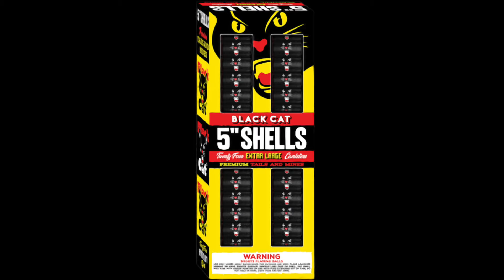Black Cat 5 Inch Artillery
One of Black Cat's finest artillery shell kits.  24 different effects. 12 have a mine to break and 12 have a rising tail to break.  Buy this and other amazing artillery shells